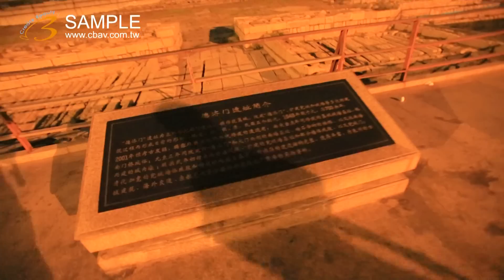中國 福建 泉州 街景 計程車 by-s ky1605 2012-10-28 美的因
ky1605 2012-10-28 美的因  中國 福建 泉州 街景 計程車 by-s.mpg